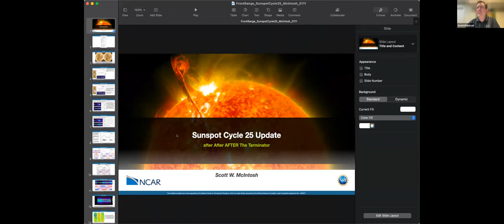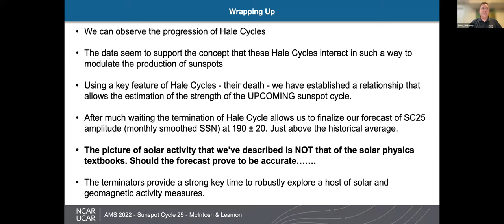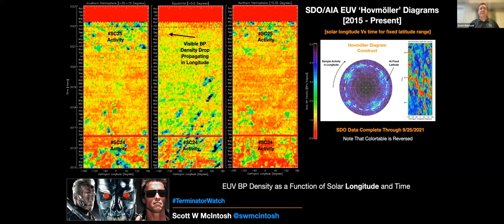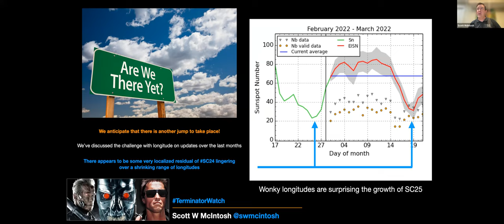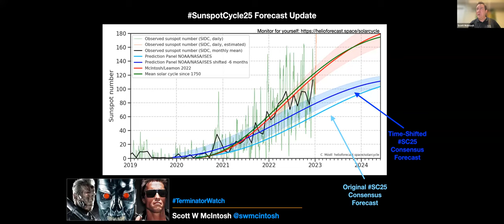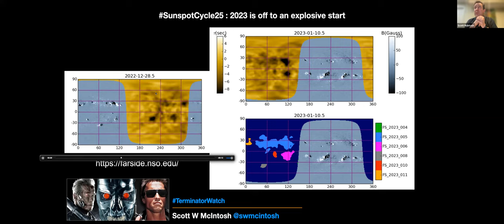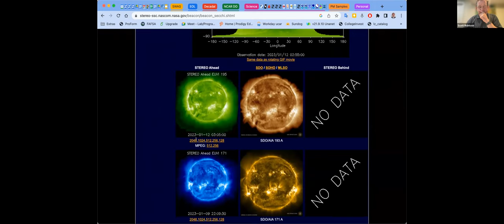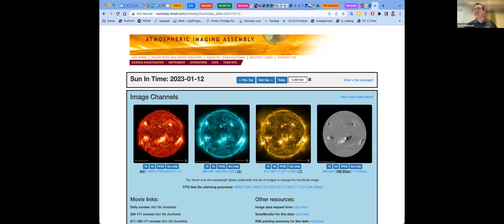Cycle 25 Update Jan 2023 - Dr. Scott McIntosh for Front Range 6 Meter Group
Scott gives us a great update showing the latest changes to the sun's activity and forecast and what to expect over the next two years.  Solar flux Index has hit 200 in the last day and with what is coming around the corner on the sun's surface, we should expect to see maybe a lot higher SFI - maybe some F2 propagation along with TEP on 6 meters.  The lower bands are now staying open even longer each day.